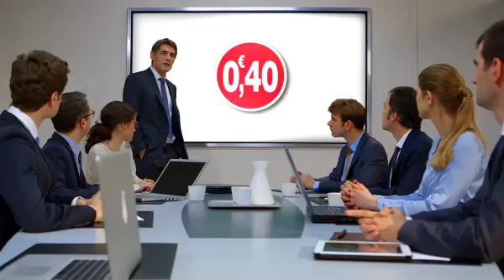TELE Z TEASER